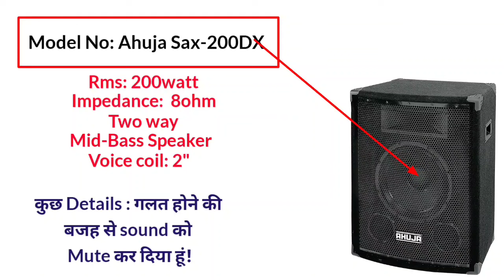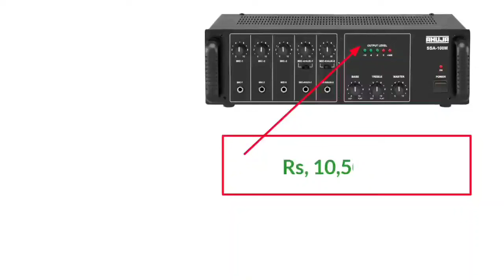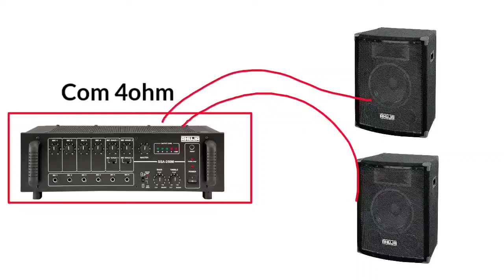2Km दूर तक Sound जायेगा | price miniSetup | Ahuja Horn or Top Box setup | Horn setup under ₹53000/-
2Km दूर तक Sound जायेगा | price miniSetup | Ahuja Horn or Top Box setup | Horn setup under ₹53000/-